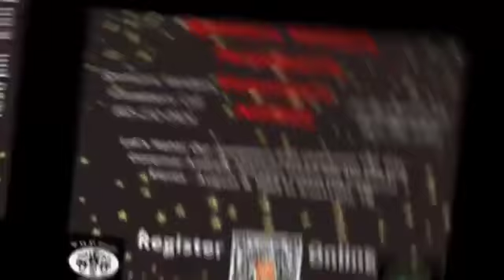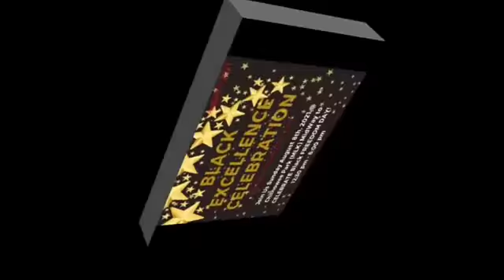BLACK EXCELLENCE CELEBRATION AUGUST 8TH!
LET'S SUPPORT OUR PEOPLE

GET INFO FROM KAYMONEY NFAC PAGE